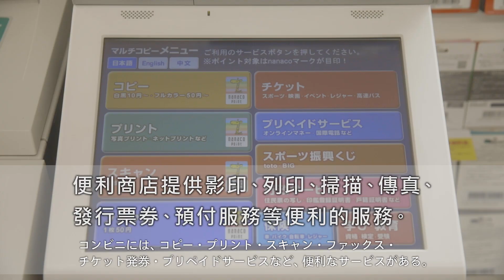便利商店篇 ／ コンビニ編